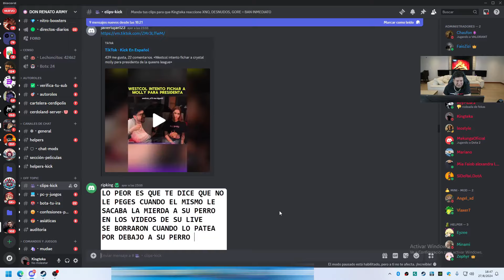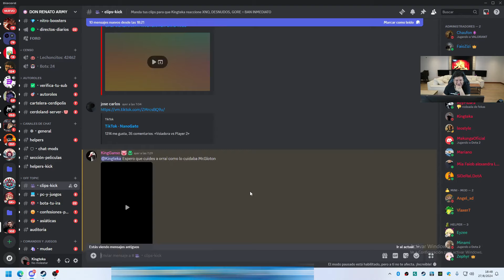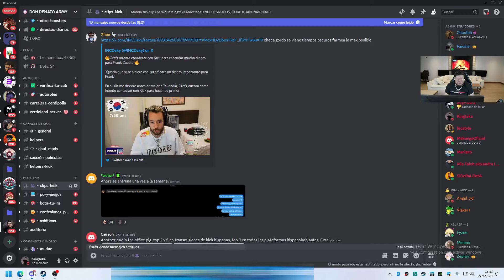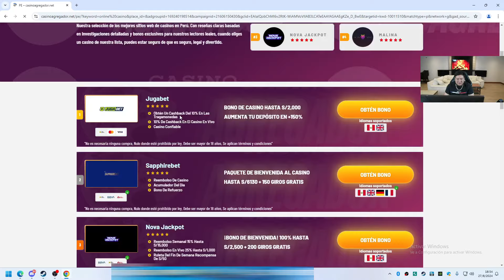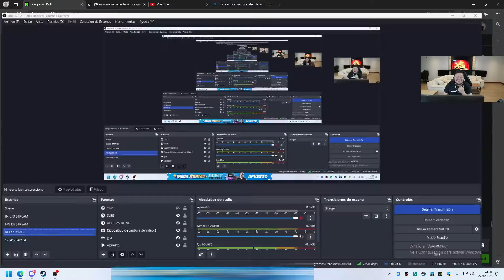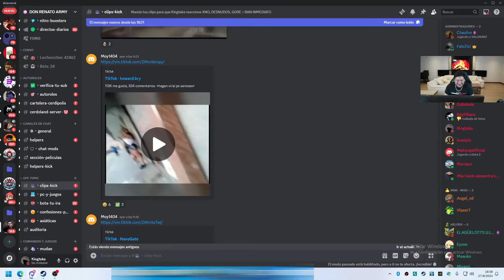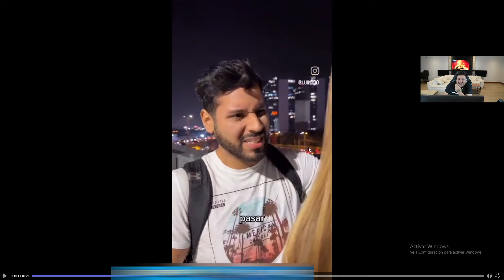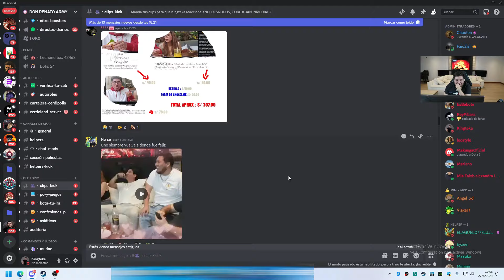😱KINGTEKA MOMENTS CLIPS, TEKA SUGIERE QUE APROVECHEN DE FARMEARSE KICK! ANTES QUE SEA TARDE